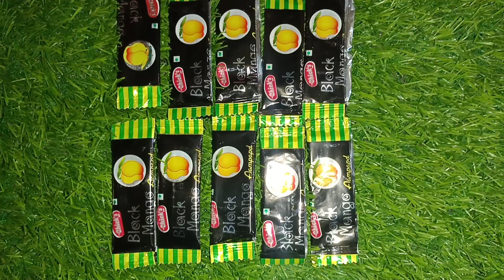Black Mango 🥭 Candy 🍬 Unpacking Video 😻@Toffee show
Black Mango 🥭 Candy 🍬 Unpacking Video 😻@Toffee